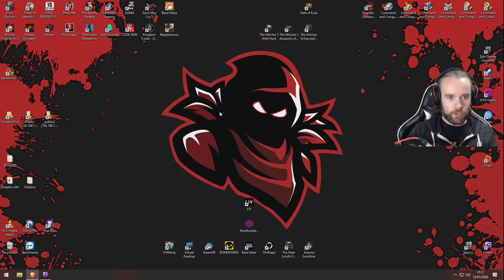Blasphemous (Part 50)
Only the penitent man will pass! || insathius.com